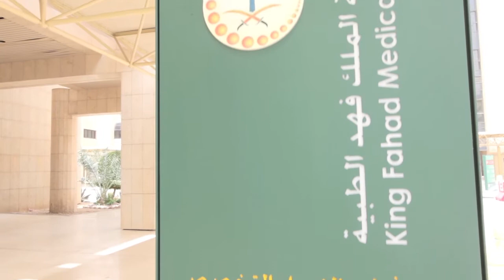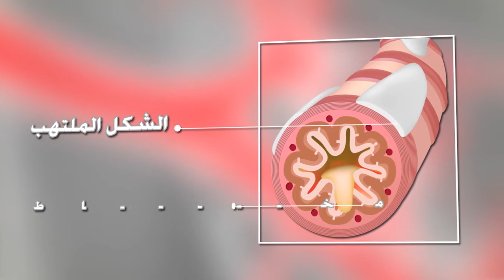الربو و حساسية الصدر